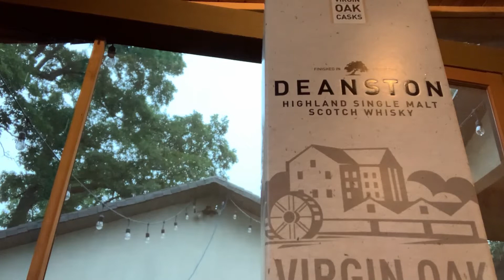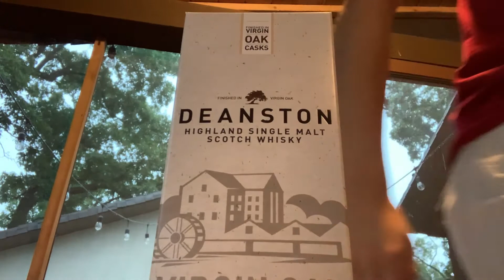Whiskey Review Ep. 9 | Deanston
This is the Deanston, a Highland Single Malt Scotch Whiskey. It is 46.3% ABV and tbh it was pretty darn good. It is finished in oak casks, and you definitely get the oak flavor in the aftertaste. The initial bite is rather strong, but the finish is a beautiful sweet oak flavor. Pretty darn good.

Official foshed rating: 8/10